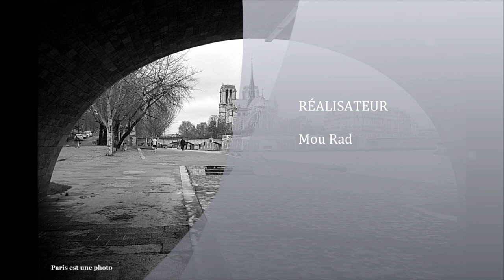Paris est une photo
Quelques photos personnelles de Paris